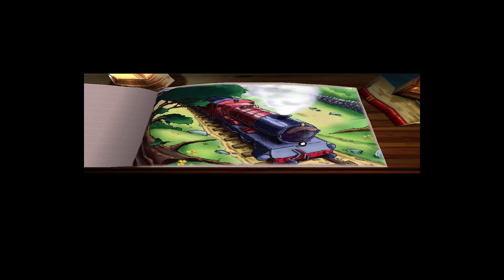Harry Potter and the Philosopher's Stone PS1 GAMEPLAY